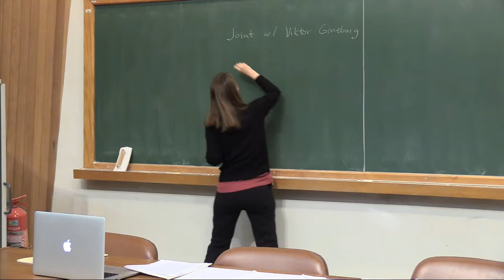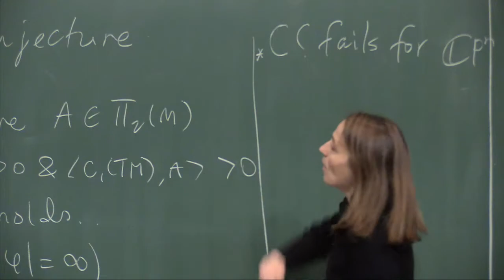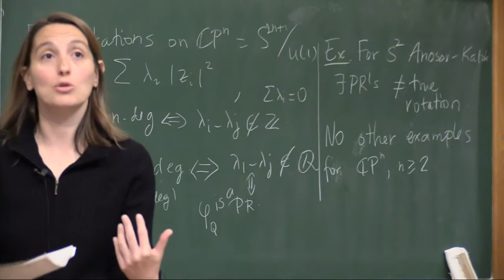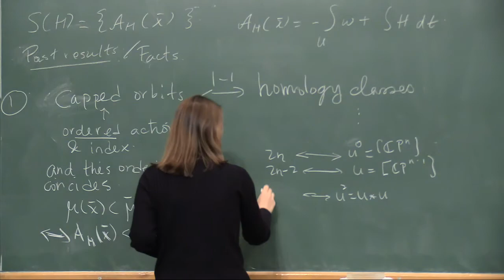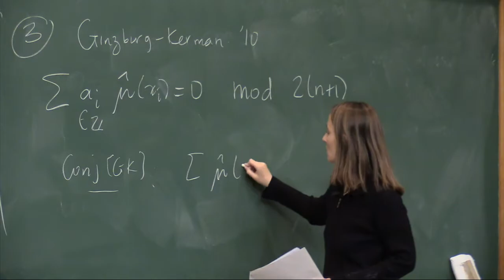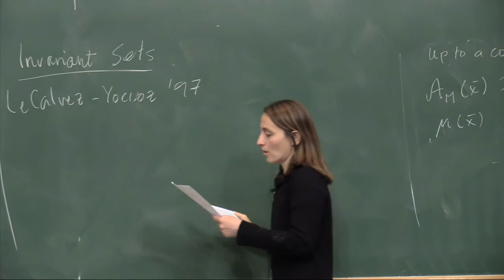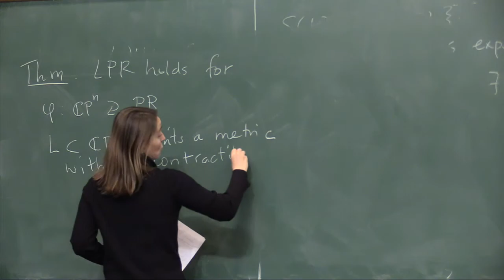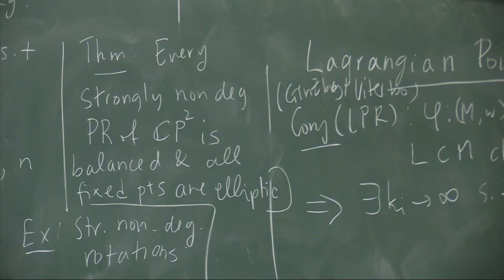Workshop on Conservative Dynamics and Symplectic Geometry - B. Gurel (Florida)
Workshop on Conservative Dynamics and Symplectic Geometry

B. Gurel (Florida)

The Workshop aims to gather experts on Conservative Dynamics and Symplectic Geometry, from Brazil and abroad, in a leisurely ambiance. Just as in the first six editions of the meeting, held at IMPA in 2005, 2007, 2009, 2011, 2013 and 2015, the program includes a small number of lectures, leaving plenty of time for informal discussions.

The main topics are Symplectic Topology with applications to Hamiltonian Dynamics, Contact Geometry, Dynamics of Lagrangian Systems and Twist Maps, Integrable Systems, Aubry-Mather theory, among others.

Organizing and Scientific Committee
Henrique Bursztyn (IMPA)
Leonardo Macarini (UFRJ)